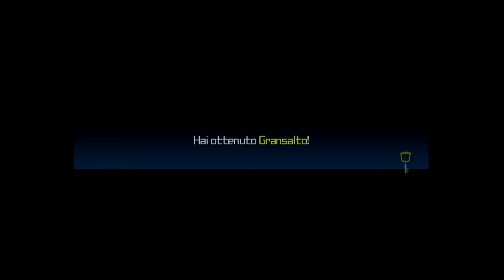Kingdom Hearts Birth By Sleep Final Mix ITA [Parte 33 - Il Dominio incantato]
Bei rovi

*FAQs veloci*
*PS3/WiiU: Registro con un Avermedia LGP. Non uso emulatori PS3/WiiU*
*3DS: Registro con un 3DS Capture. Non uso emulatori 3DS.*